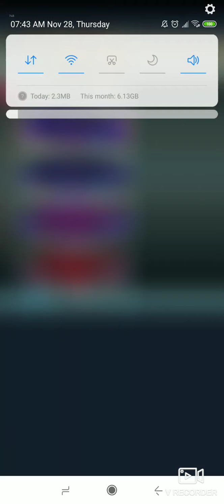ALTINA DAWN'S TRUEBLADE ABYSSAL DIFFICULTY ACCOMPLISHED!!!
Took about two hours to figure out! XD